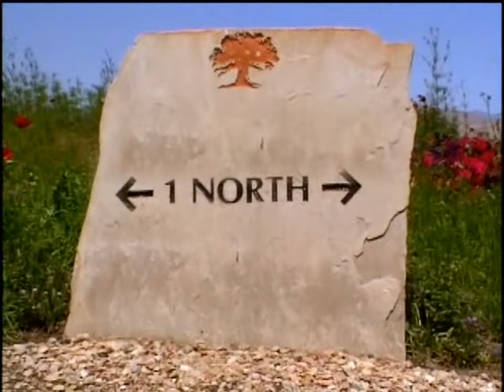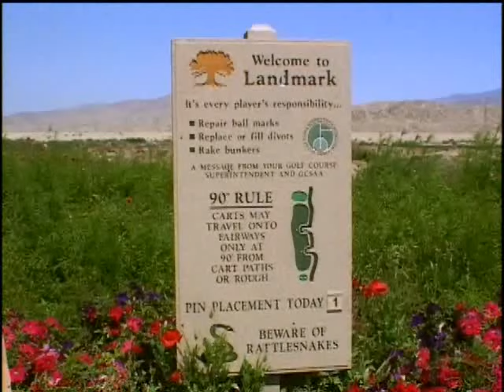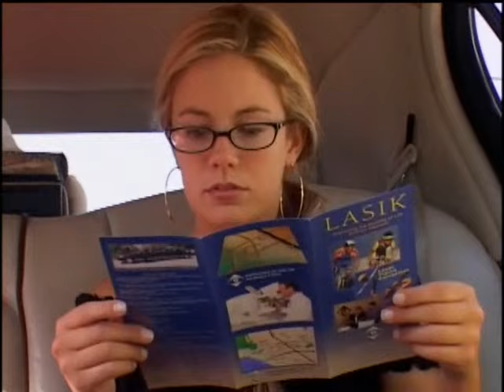Nick and Jessica Celebrity Issues Part 2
this is part two enjoy likkala